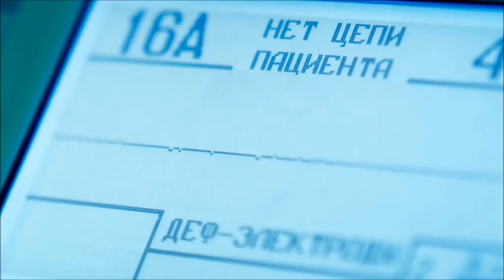МАЖОР/Игорь и Вика/Разорву/Романтический клип с Павлом Прилучным и Кариной Разумовской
Телесериал МАЖОР (Игорь и Вика)
Нарезка романтических моментов главных героев телесериала.